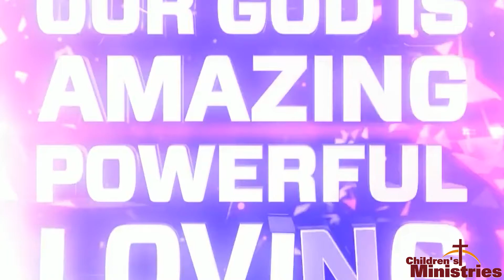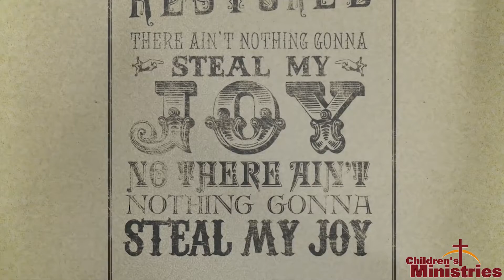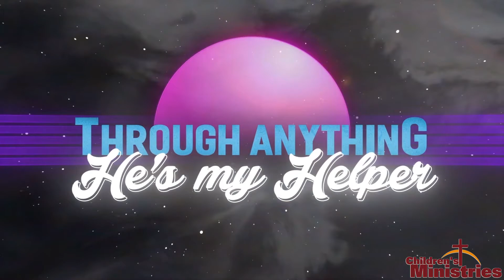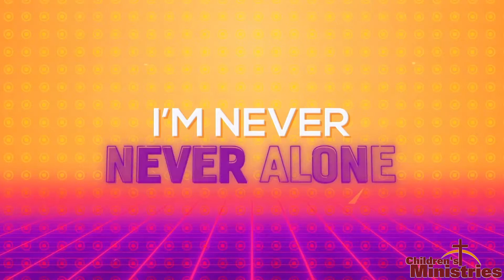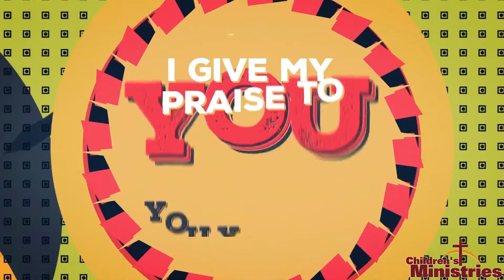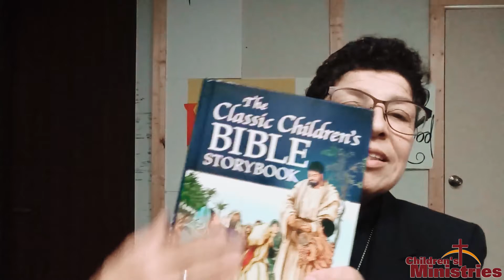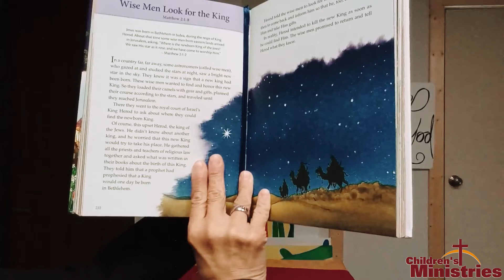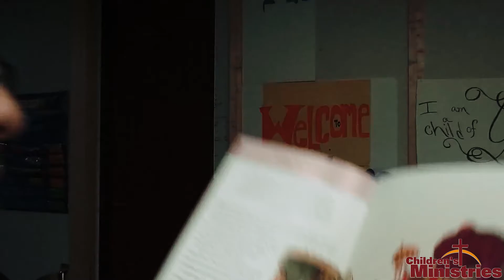New Beginnings Christian Community Church - Children's Ministry - 1-3-2021